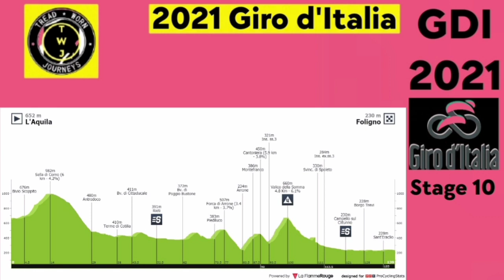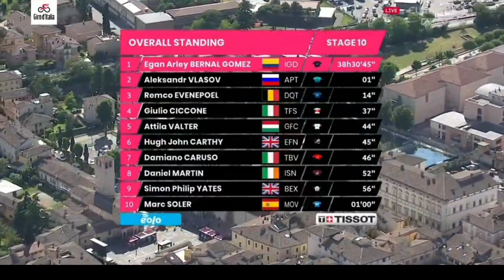Peter Sagan Wins | 2021 Giro d'Italia | Stage 10 | Sprint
Garmin Bike Radar (Tail Light) - Alerts GoPro
HERO7 (Action Camera)
Cycling related clothing.
Women's Cycling Shorts (Underwear) THRLEGBIRD Unisex BMX MX ATV MTB - (Full Finger Glove)
Peter Sagan from Slovakia and team (Bora-Hasngrohe) wins the tenth stage at the 2021 Giro d'Italia and his third win of the year. He came out of the final bend at the front and successfully held off all challengers.

Sagan was quoted saying "For sure – today I think was a very good day for us. We tried our best, and in the end, I won and I'm very happy for that. I have to say thanks to all my teammates. When Caleb Ewan won the second stage, I was very good. It was an uphill and I had very good legs. I started from a little back and I had good speed, but I was closed on the barriers and luckily, I didn't crash. Today I'm very happy to win a stage like this. It was a great effort from all the team. Day by day – we still have halfway to go and I will try my best (for the points jersey)."

Fernando Gaviria (UAE Team Emirates) and Davide Cimolai (Israel Start-Up Nation) were second and third.

General Classification

1.  Egan Bernal (Col) Ineos Grenadiers 38:30:17
2. Remco Evenepoel (Bel) Deceuninck-QuickStep 0:00:14
3. Aleksandr Vlasov (Rus) Astana-Premier Tech 0:00:22
4. Giulio Ciccone (Ita) Trek-Segafredo 0:00:37
5. Attila Valter (Hun) Groupama-FDJ 0:00:44
6. Hugh Carthy (GBr) EF Education-Nippo 0:00:45
7. Damiano Caruso (Ita) Bahrain Victorious 0:00:46
8. Daniel Martin (Irl) Israel Start-up Nation 0:00:52
9. Simon Yates (GBr) Team BikeExchange 0:00:56
10. Davide Formolo (Ita) UAE Team Emirates 0:01:02
Abandoned
Photos / Images:

Getty Images
Getty Images Sport
Getty Sport
Procyclingstats.com
Cyclingnews.com
Bettini Photos
Bettini Image
Eurosport.com

Music
1.
2. Splice app (GoPro)
Upcoming events.